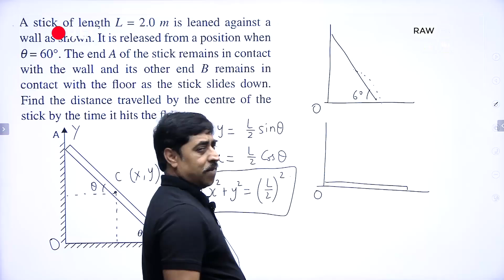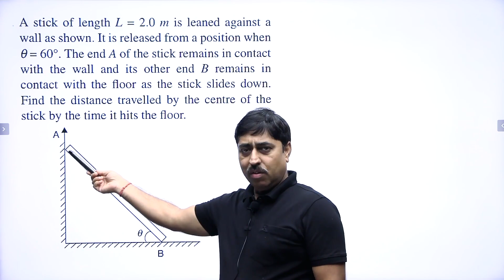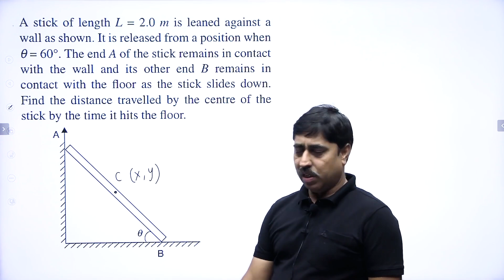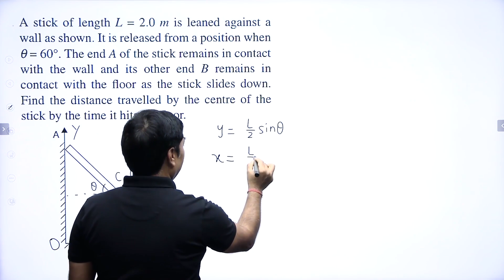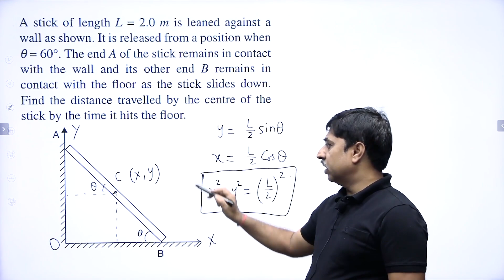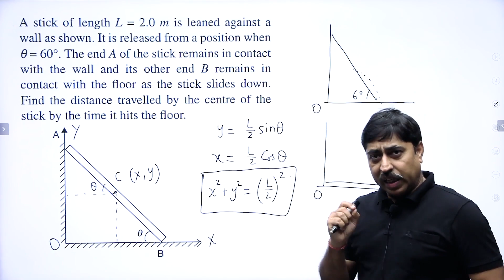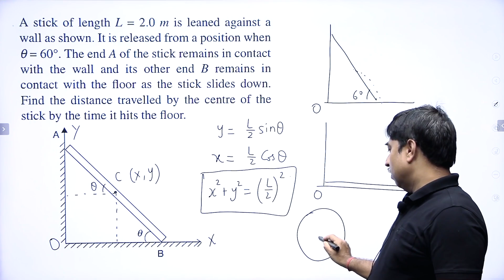Mechanics Problem for JEE on circular motion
Mechanics Problem for JEE on circular motion. The problem involves writing the trajectory equation of the center of a stick that is sliding while leaning against a wall. The problem has been picked from the book written by Shashi Bhushan Tiwari. A similar problem was asked few years back in JEE Advanced.
Shashi Bhushan Tiwari (SBT) is a famous author and an admirable Physics teacher. Follow this channel to experience JEE Physics at the topmost level.